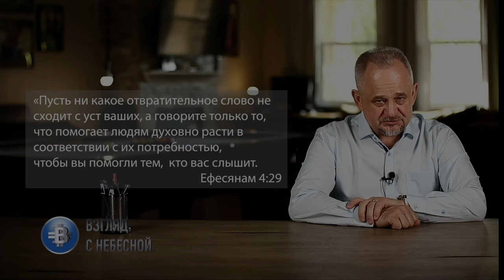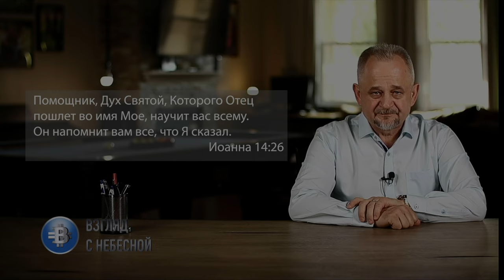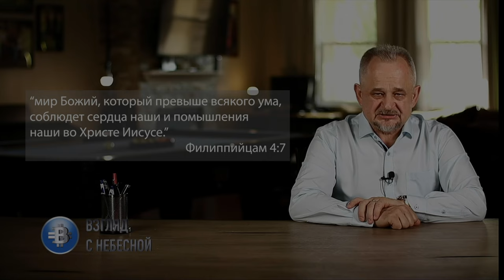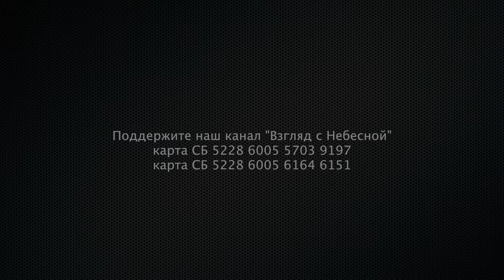Держи язык за зубами... | Василий Печко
Держать язык за зубами — молчать, не говорить тогда, когда не нужно.
– Ну, теперь у вас вполне благопристойный вид, – сказала она, – и если вы будете держать язык за зубами, никто не заподозрит, что вы опять откалывали свои номера. Маргарет Митчелл, Унесенные ветром. Том 1, 1936. – Лучше научись держать язык за зубами, иначе тебя ждут ещё большие неприятности. Мэри Даунинг Хаан, Гость, 2019.
Цитаты из русской классики со словосочетанием «держать язык за зубами»

А что говорит Библия об обуздании языка? Вы узнаете это посмотрев видео с епископом Василием Печко, которое распространяется в рамках служения Евангельского медиа альянса.

Вы можете поддержать нас финансово:
Манифест команды канала «Взгляд с Небесной»:
YouTube канал ВЗГЛЯД С НЕБЕСНОЙ